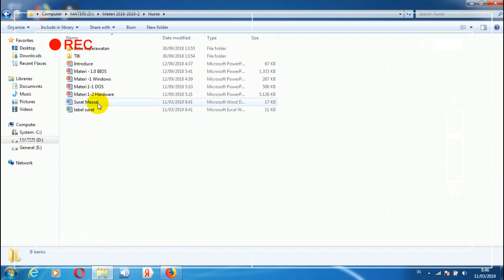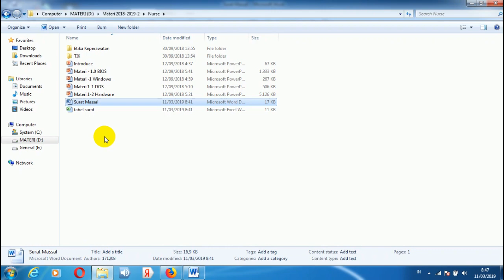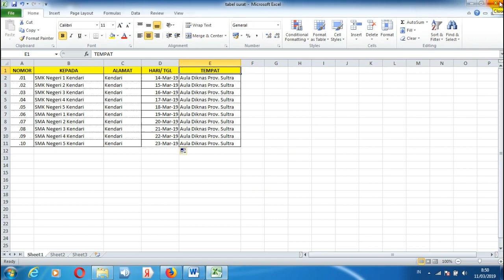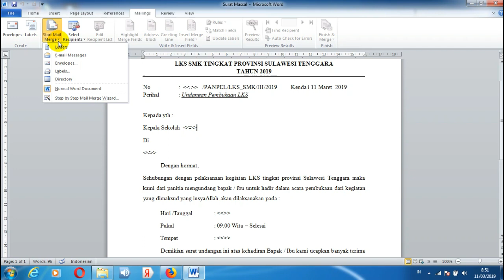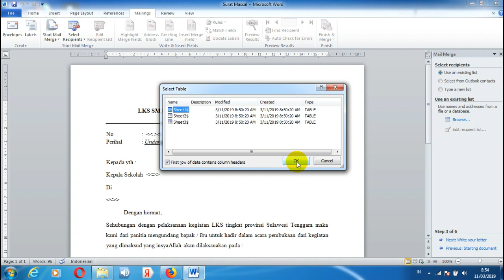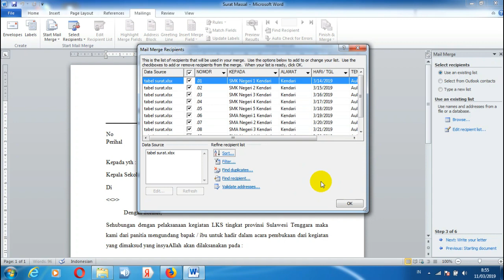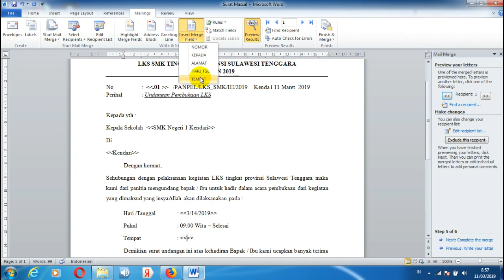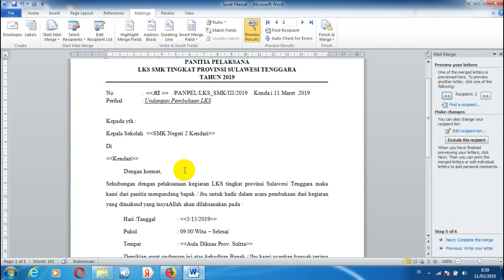CARA MEMBUAT SURAT MASSAL MAIL MERGE DI MICROSOFT WORD 2010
Mail Merge atau surat massal adalah Fasilitas yang ada pada aplikasi microsoft word yang digunakan untuk mengirim surat ke beberapa orang dengan satu sumber surat